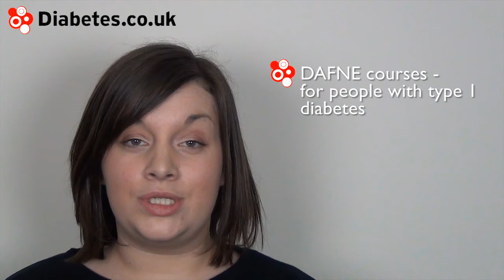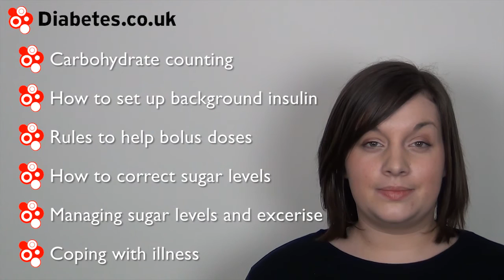Diabetes Education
Diabetes education is an essential part of good blood sugar control, and avoiding long-term healthcare complications. Laura talks about DAFNE, Desmond and XPERT courses.